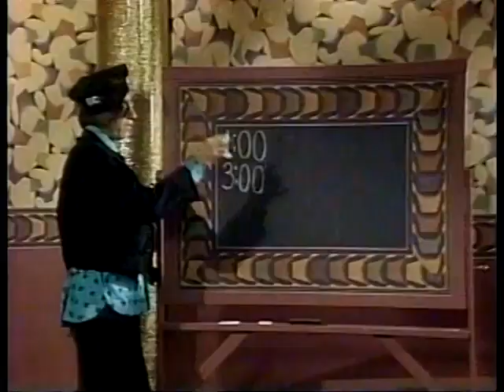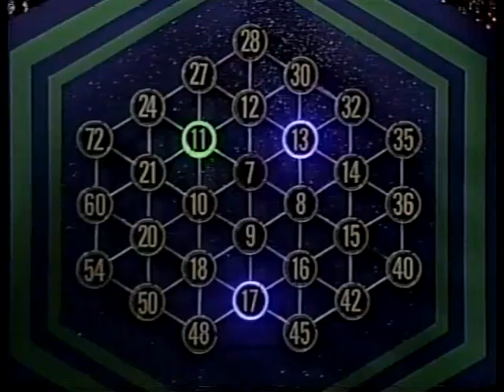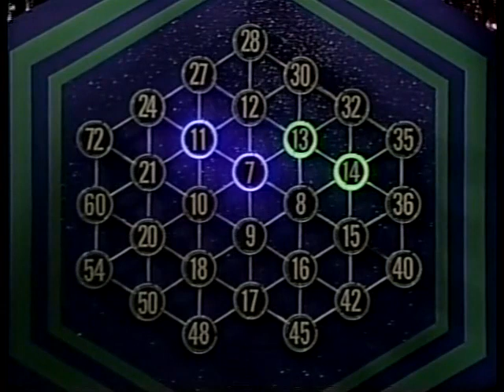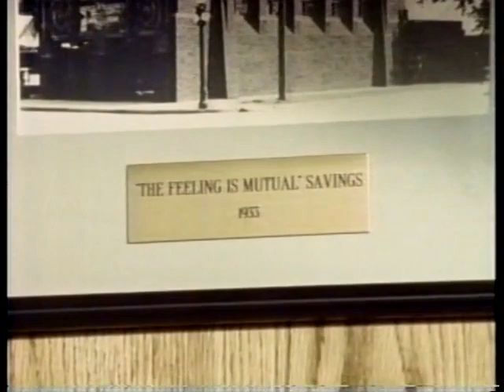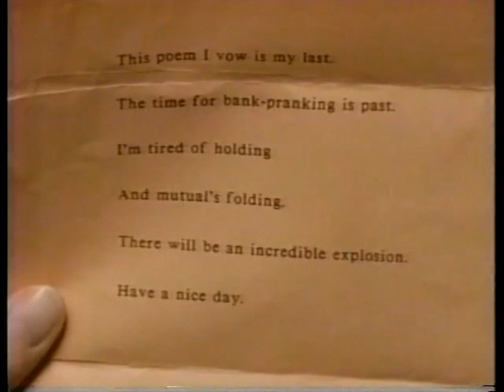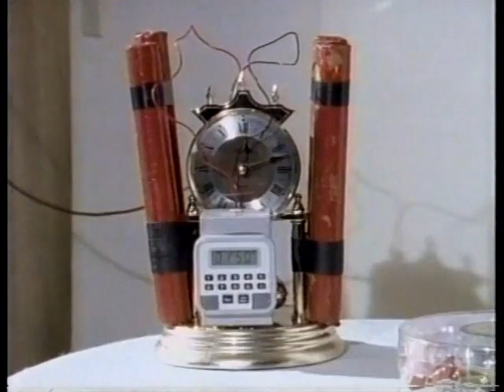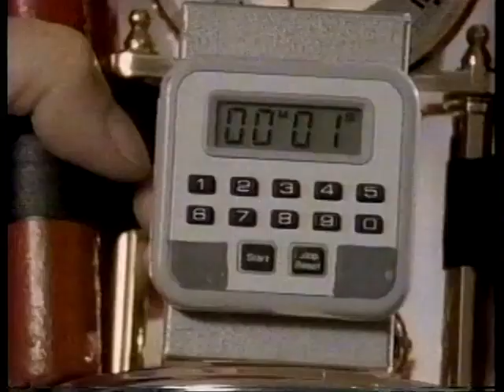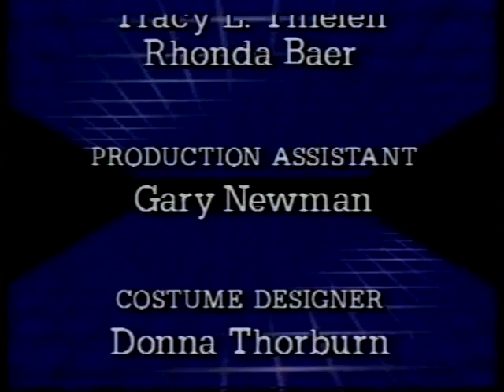Square One TV—220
Square One TV episode 220, with Rappin' Judge (from 102), Triple Play and in Mathnet, the jaw-dropping conclusion of The View from the Rear Terrace.